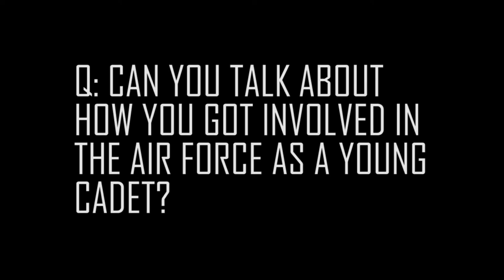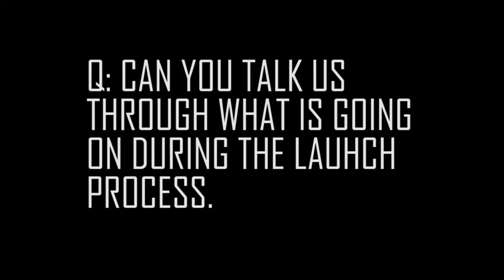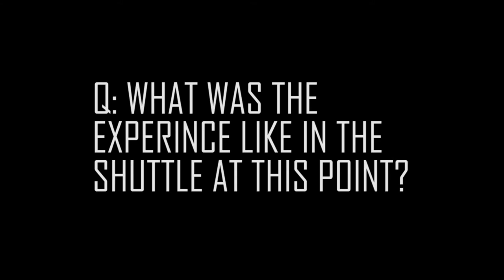In Conversation with Astronaut Mike Mullane (Student University Project)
Credits to
(First Credit) NASA, 2021. STS-135 Crew Suitup and Walkout. video Available Accessed 16 March 2021.

(Second Credit) Stories From Space, LLC, 2021. Astronaut Mike Mullane's Introduction Video for Live Programs. video Available [Accessed 16 March 2021].

(Third Credit) AP Archives, 2021. Discovery fuelling for launch, astronauts breakfast. [video] Available [Accessed 16 March 2021].

(Fourth Credit) NASA, 2021. STS-135 Astronauts Strap Into Shuttle Atlantis. [image] Available [Accessed 16 March 2021].

(Fifth Credit) NASA, 2021. [Accessed 16 March 2021].

Please also go check out Mike's book (Riding Rocket's)